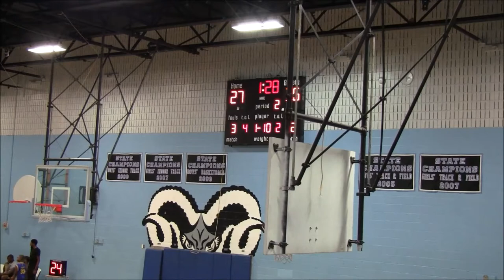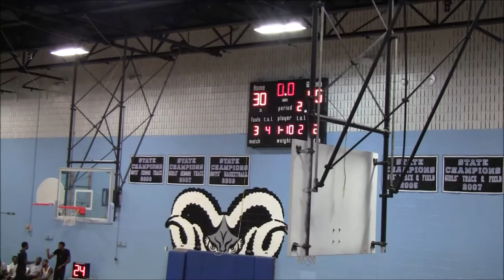Family & Friends vs SB Elite 1st Half- 2019 Brunson League Season 6 Week 7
Family & Friends(3-3) vs SB Elite(3-3)
2019 Brunson League Season 6 Week 7

Apps